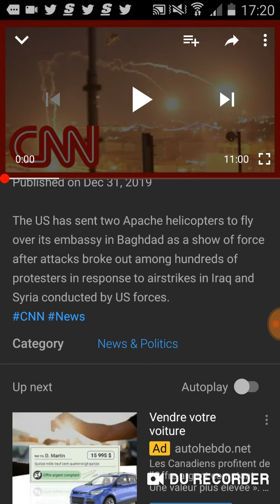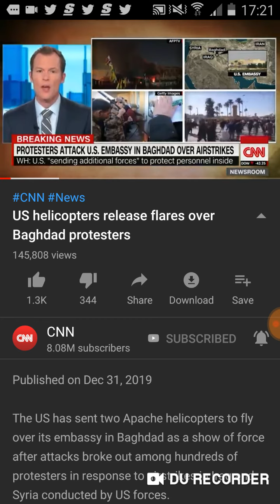The nations have drunken of her wine and are mad.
All honour and glory to YaHaWah BaHaSham YaHaWaShi BaHaSham Rawcha Qadash.